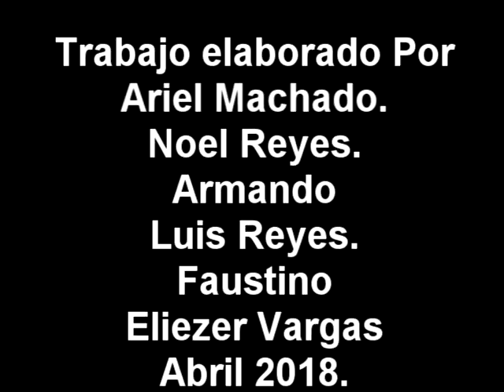Recontruccion Compactor 815F Cat Ariel Machado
Recontruccion elaborada en los primeros meces del 2018 laborandole a Santa Fe Nicaragua Ariel Machado en pintura